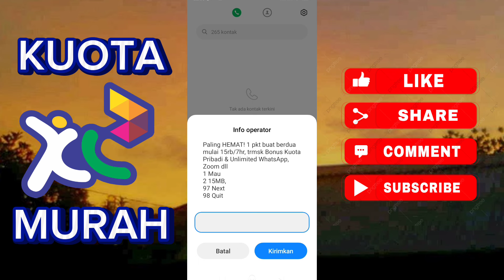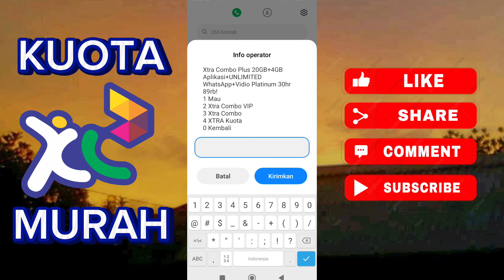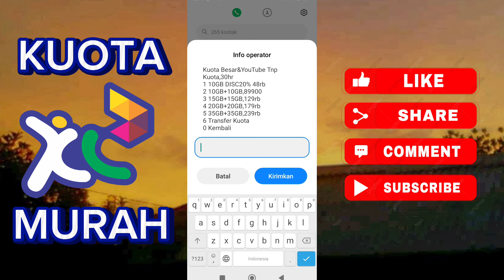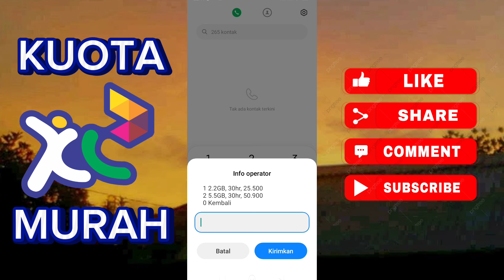PAKET XL MURAH 2024_KODE DIAL PAKET DATA MURAH XL 2024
Hallo bosku salam sukses selalu,paket murah xl akan kami ulas di vidio ini,hanya dengan kode dial xl dapat memperoleh kuota murah xl,untuk itu simak vidio ini sampai selesai.